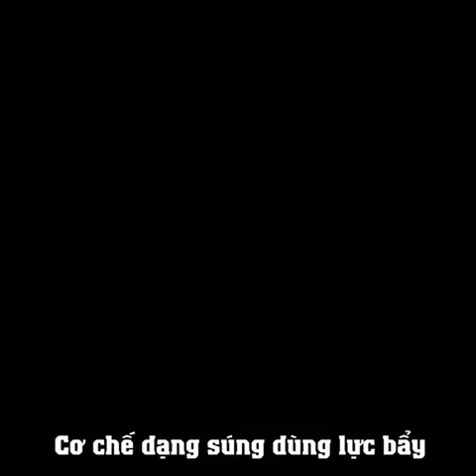Dụng cụ mở khóa thông minh